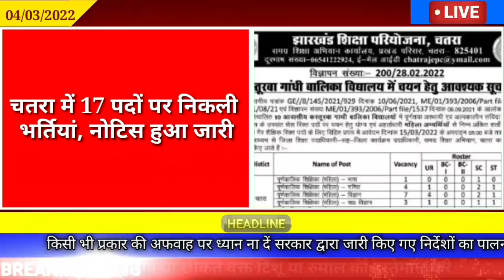आज 10 मार्च 2022 की झारखण्ड ताजा खबर l Today Jharkhand News l Jharkhand Breaking News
आज 04 मार्च 2022 की झारखण्ड ताजा खबर l Today Jharkhand News l Jharkhand Breaking News